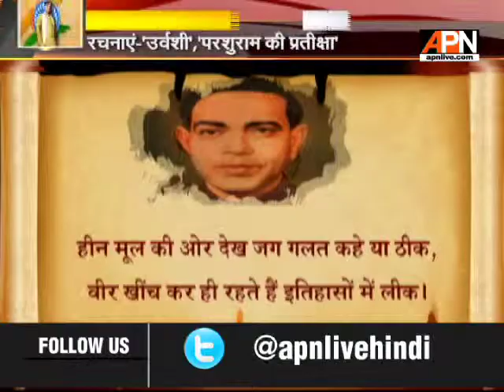रामधारी सिंह दिनकर की मशहूर कविता